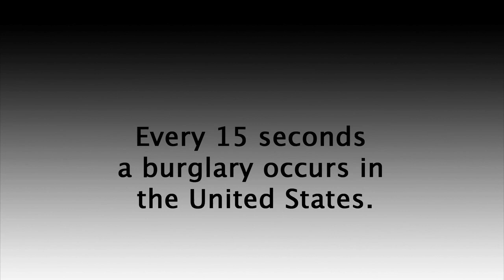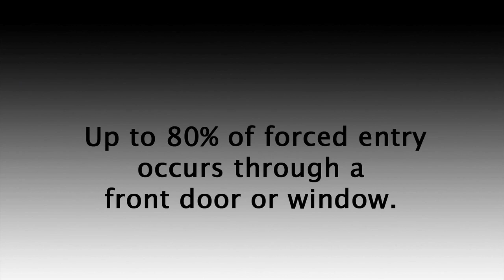Door Jamb Repair | The OnGARD Brace Prevents Burglaries & Home Invasions.